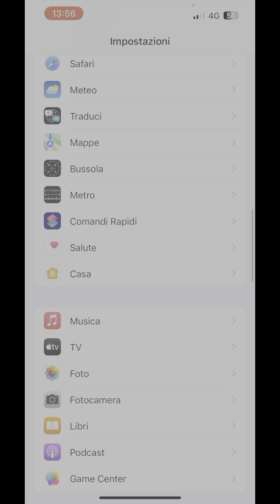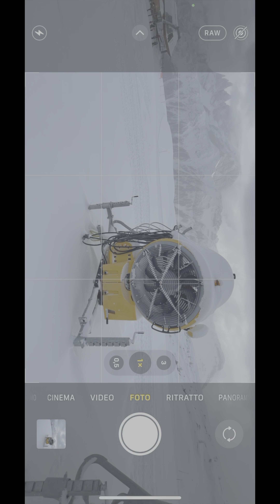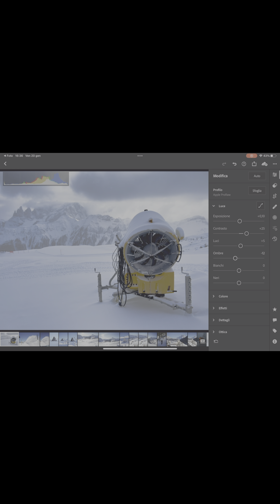Foto mozzafiato con iPhone | Guida Pratica al formato RAW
Ciao! Oggi andremo a vedere come poter sfruttare al massimo le potenzialità date dalle fotocamere dei nostri iPhone utilizzando come metodo di salvataggio il formato RAW.